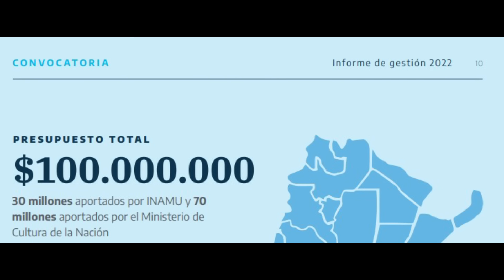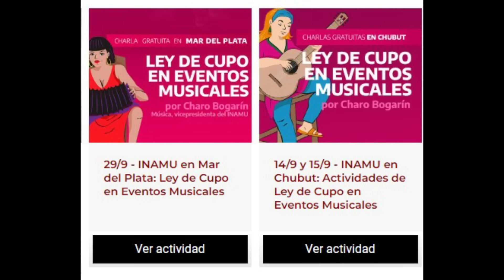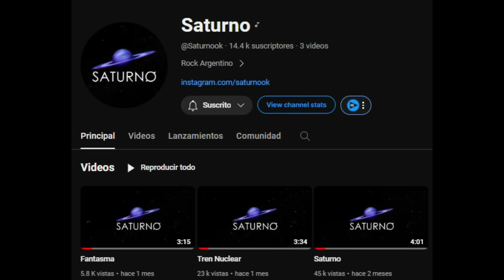Charly Garcia vs Milei